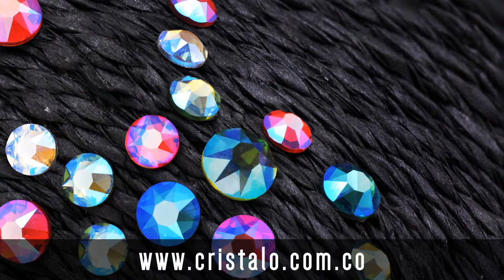SWAROVSKI SHIMMER EFFECT - NUEVO EFECTO SHIMMER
Tus accesorios tendrán un nuevo brillo!
Conoce el NUEVO EFECTO SHIMMER que SWAROVSKI ha desarrollado a partir del brillo AB.
SHIMMER irradia tres tonos de color para una deslumbrante refracción y movimiento de luz.
CRISTALO AUTHORIZED RESELLER